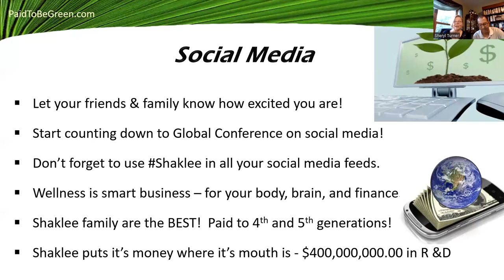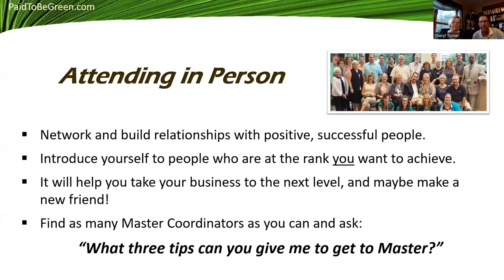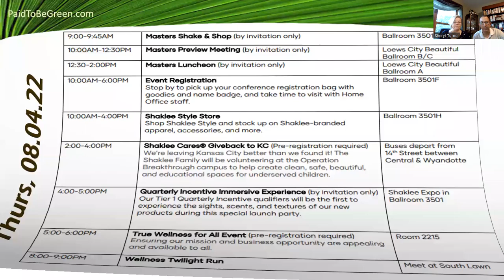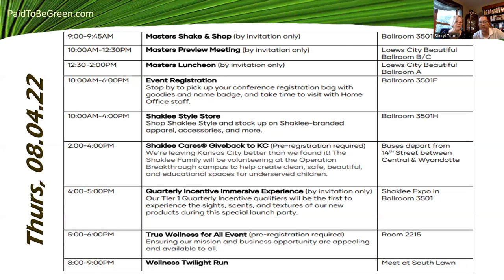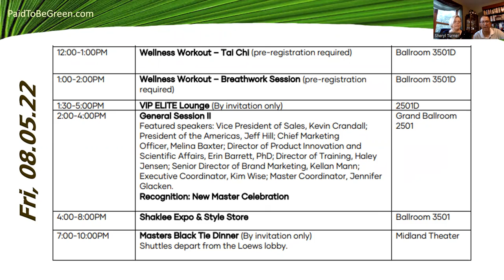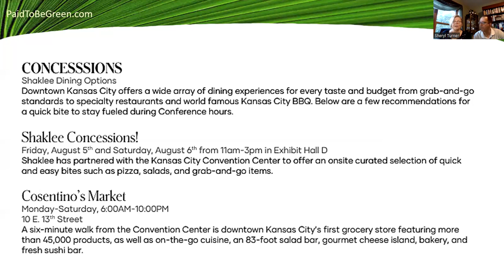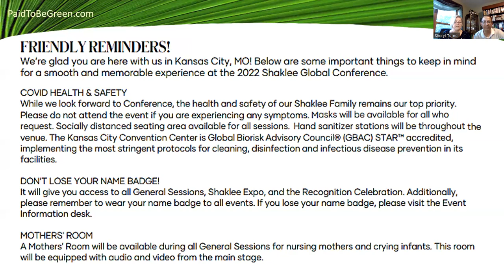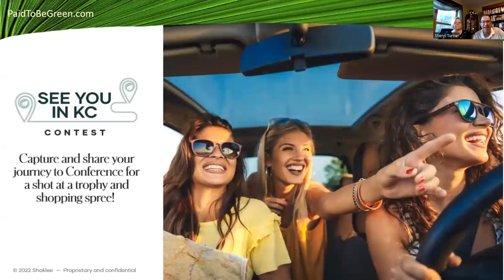2022 Conf Tips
Quick tips to leverage your impact helping others build healther bodies, brains, and finances.